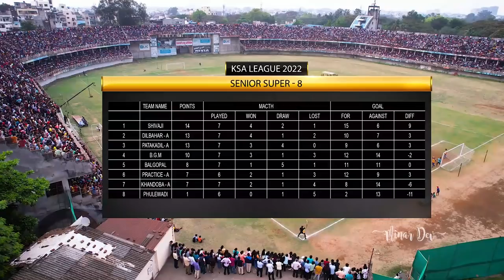CRAZIEST LARGEST CROWD / SHIVAJI VS PTM / KSA LEAGUE FOOTBALL 2022 / KOLHAPUR FOOTBALL MATCH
CRAZIEST LARGEST CROWD FOR  SHIVAJI VS PTM  HIGH VOLTAGE FOOTBALL MATCH
KSA LEAGUE FOOTBALL 2022
KOLHAPUR FOOTBALL MATCH

kolhapur football match live
kolhapur football match live 2022
kolhapur football match
kolhapur football match fight
kolhapur football match 2022
kolhapur football match live ksa
ptm vs shivaji tarun mandal
shahu stadium kolhapur
kolhapur football whatsapp status
shivaji tarun mandal football status
shri shivaji tarun mandal